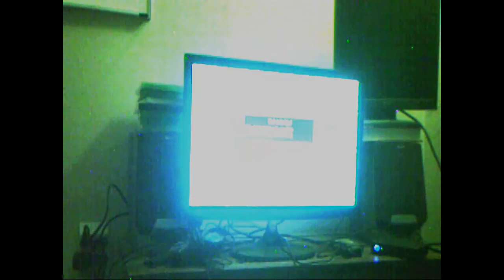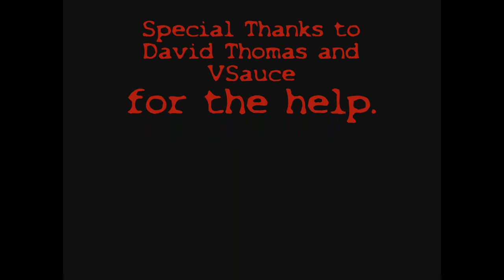Paranormal Haunting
There is something going on and it isn't good.
Turn up your Volume and Turn out the lights.
PREPARE FOR A FRIGHT!